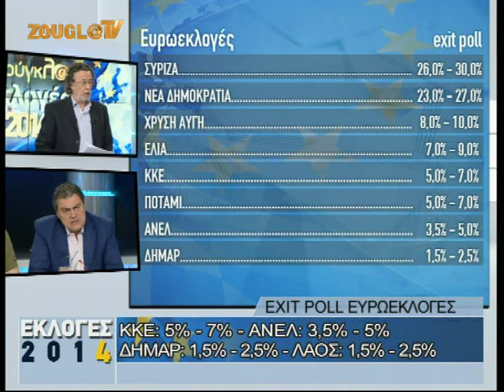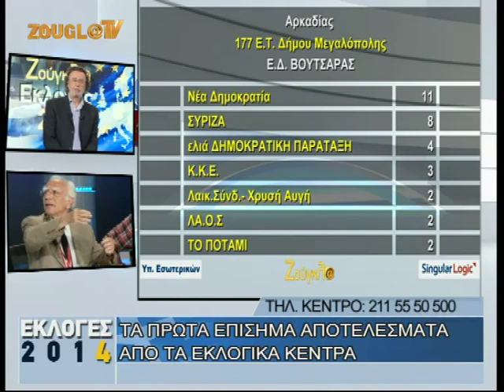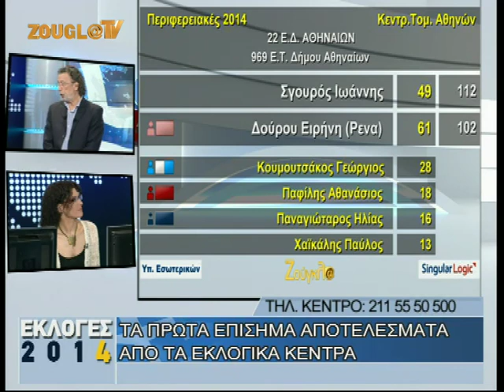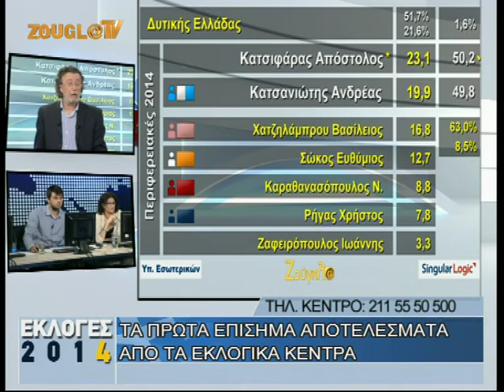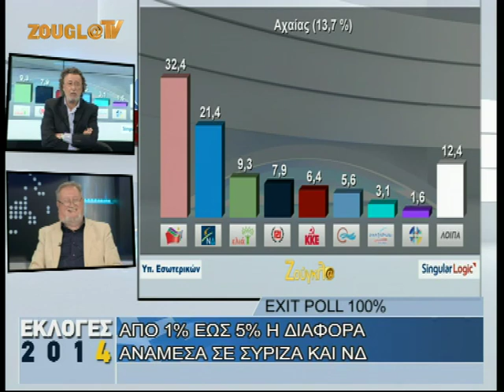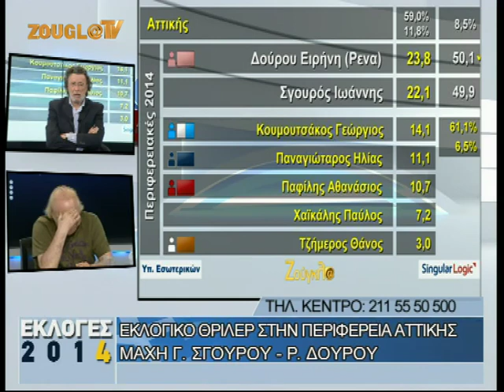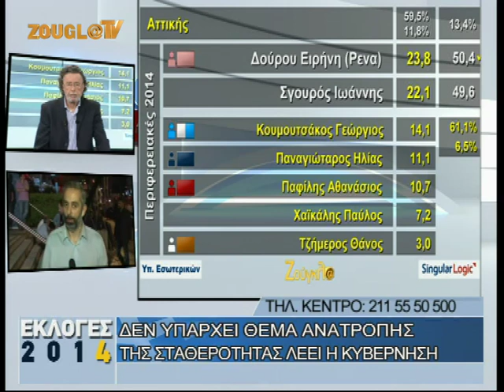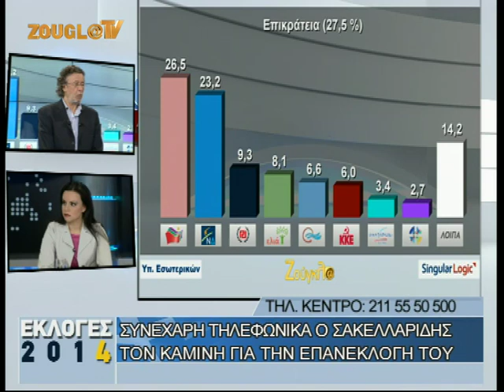25/05/14 Οι EKΛΟΓΕΣ 2014 με τον Μάκη Τριανταφυλλόπουλο στη Zougla Tv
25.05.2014 EKΛΟΓΕΣ 2014 ΣΤΗ ZOUGLA TV ( ΜΕΡΟΣ 2ο )

Ο Μάκης Τριανταφυλλόπουλος φιλοξενεί στο πλατό της εκπομπής αναλυτές και πολιτικά πρόσωπα, προσφέροντας σε συνδυασμό με τις ζωντανές συνδέσεις από τα εκλογικά κέντρα και τα exit polls μια πλήρη και έγκυρη εικόνα της εκλογικής αναμέτρησης.

Η τηλεόραση της «Ζούγκλας» μπαίνει δυναμικά στην τελική ευθεία της εκλογικής αναμέτρησης.